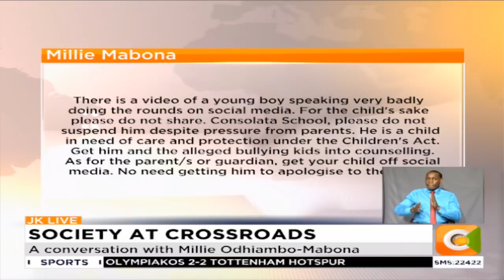| JKLive | MP Millie Odhiambo's take on responsible parenting [Part 1]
Ppublic outrage and debate has greeted the emergence of a video of a child uttering obscenities on social media. The class seven boy from Consolata School posted the video on Instagram, insulting and threatening a class four pupil.